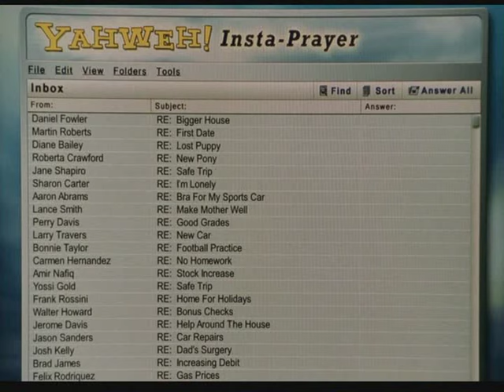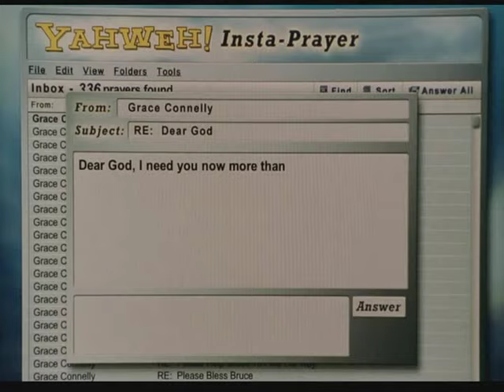BruceAlmighty.wmv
Bruce Almighty prayer scene